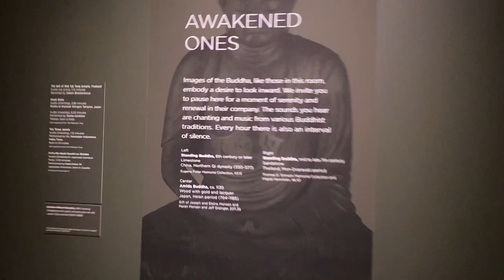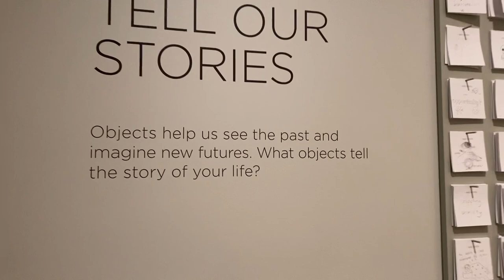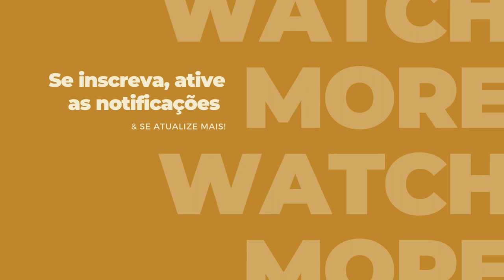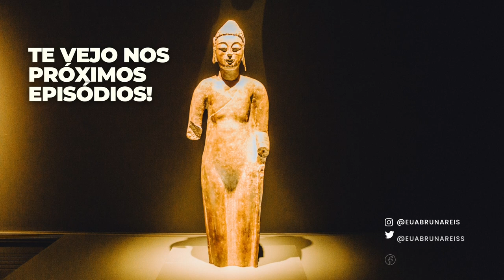Seattle Asian Art Museum - Volunteer Park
No video de hoje, levo você pra conhecer o SEATTLE ASIAN ART MUSEUM, reconhecido por ser tradição dos Duwamish e dos povos Suquamish / Muckleshoot. Como uma instituição cultural e educacional, ele honra a conexão contínua com essas comunidades do passado, presente e futuro. Também reconhe os muitos povos nativos urbanos de muitas nações que chamam Seattle de seu lar. Este edifício Art Déco de 1933 no exuberante Volunteer Park é a casa original do SAM e o local de nossa extensa coleção de arte asiática, tornando-o um dos tesouros mais amados em nossa cidade criativa, culta e curiosa. Um video breve, com alguns fragmentos - pois em algumas salas não era permitida a filmagem. No mais, espero que goste e em breve tem mais episódios da Florida! Caso tenha chegado por agora, não se esqueça de:

Como o canal está em fase de crescimento e testes, tudo que é CONSTRUTIVO é BEM-VINDO ❤️

Tem muita novidade bacana vindo por ai!

-  Abraços de luz e aproveite a jornada! ;*